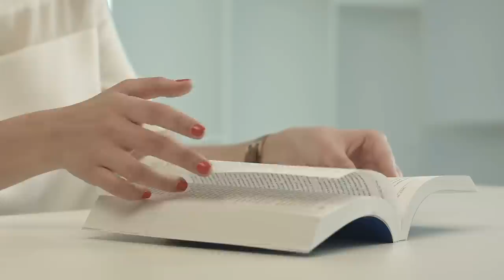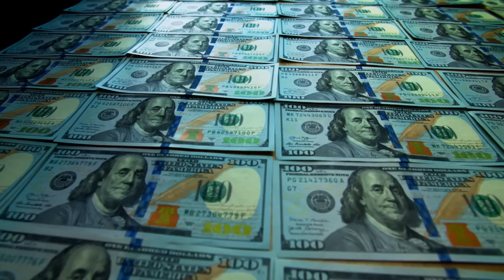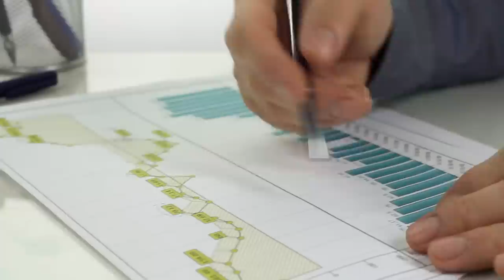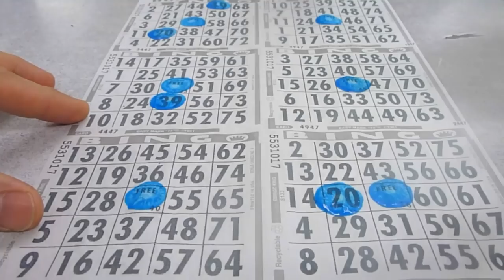helene hadsell law of attraction जो सोचोगे वही होगा